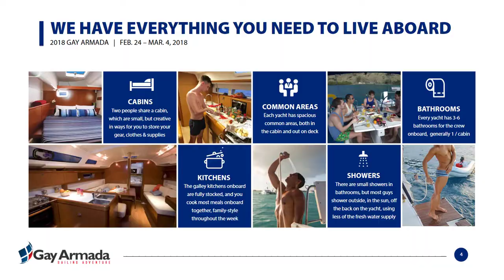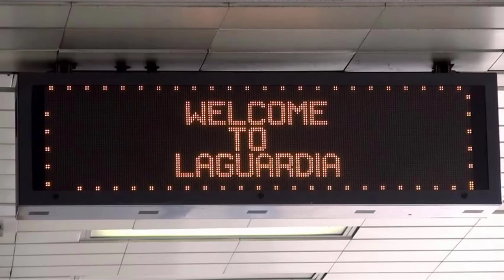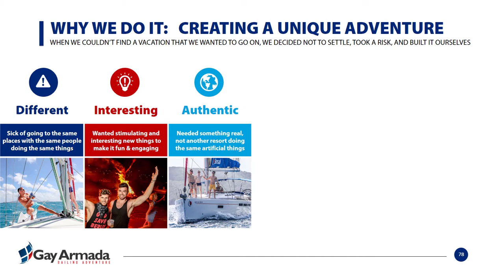Virtual Armada - Sail the Week in 10 min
Want to know what the Gay Armada is really like?
See the trip, get to know the islands, and get a sense of life at sea in this video, which squeezes a week of fun into 10 min of corny YouTube "virtual" travels.